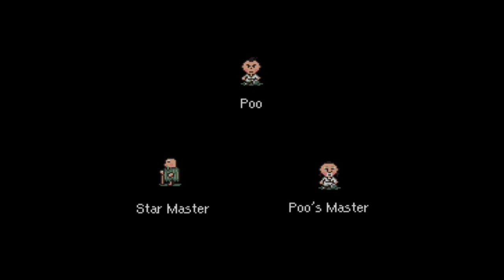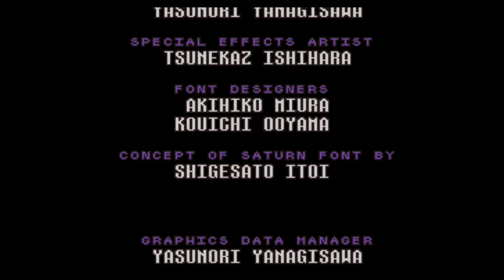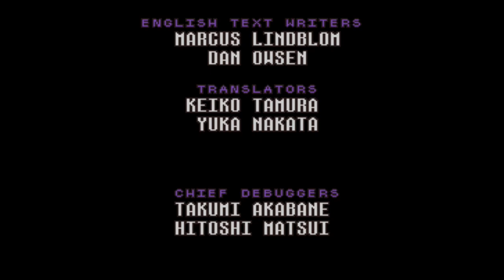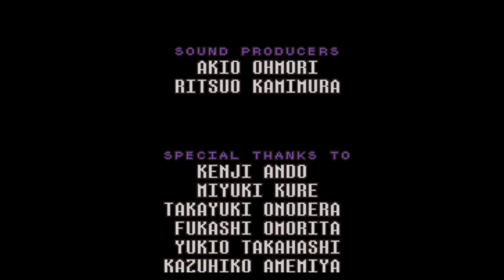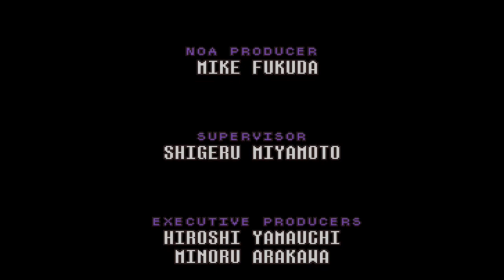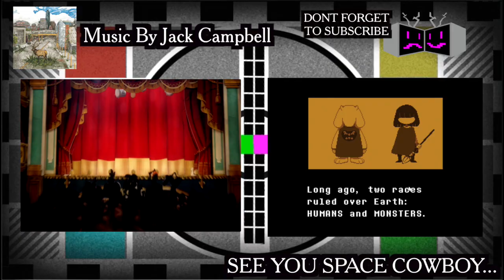Tragic Plays - EarthBound [Part Finale:Visiting Friends]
Visiting all the friends I made along this amazing journey

Hope you enjoyed the video and have a wonderful day, a fantastic evening and, a good night!

Hey checkout Some awesome Monthly Subscription Boxes